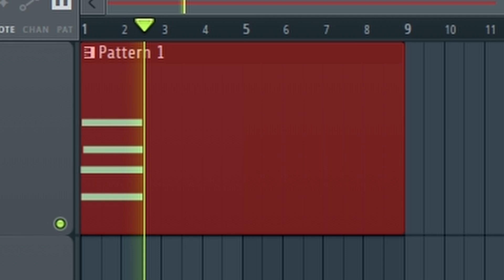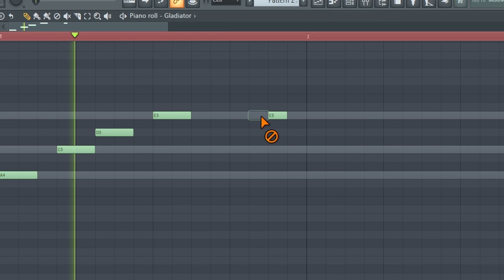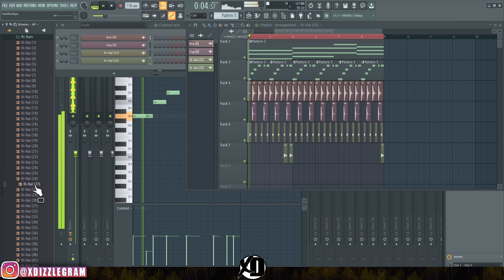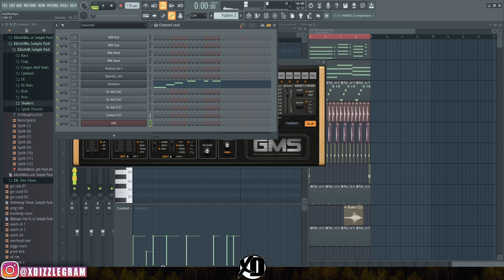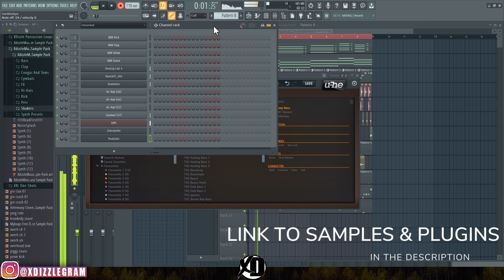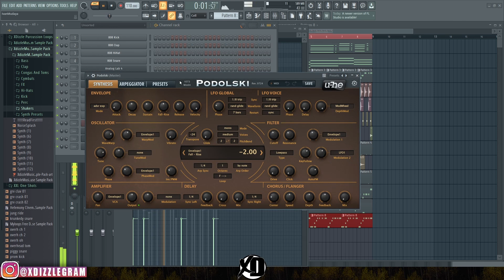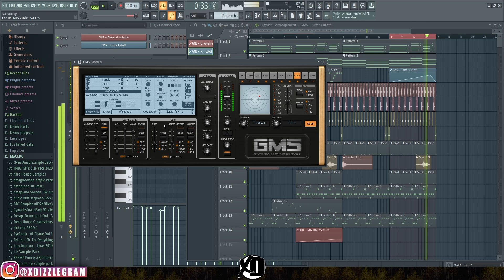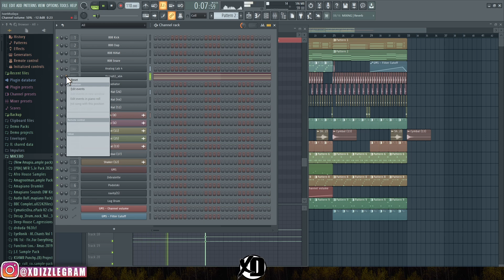How to Make Smooth SOULFUL House Music